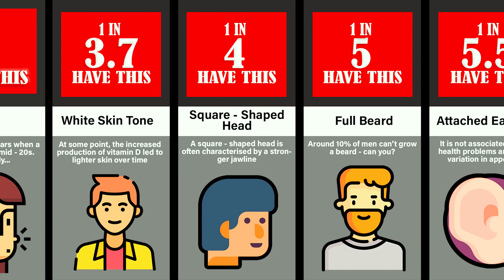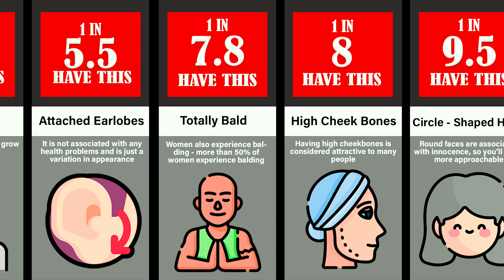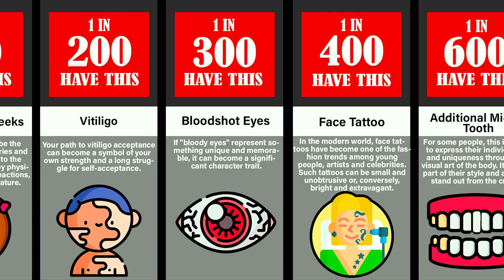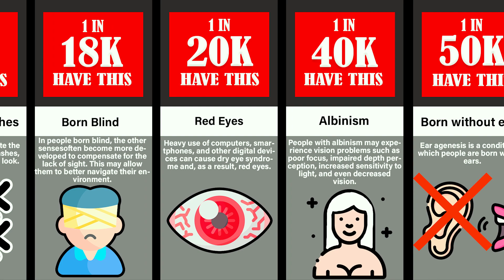Comparison: How Rare Is Your Face?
Have you ever wondered about the rarity of your facial features? From remarkable attributes like an additional middle tooth or a duplicated lip to the distinctiveness of facial marks, this video explores the statistical probabilities behind these exceptional traits. Each individual possesses their own uniqueness, and you might even have some unusual characteristics that you weren't aware of... Watch this video to uncover the level of UNIQUENESS in your facial appearance!

This video presents a comparative analysis of probabilities, drawing from credible sources and community discussions. Please note that the accuracy, validity, and sequence of all numbers and facts listed may not be current.